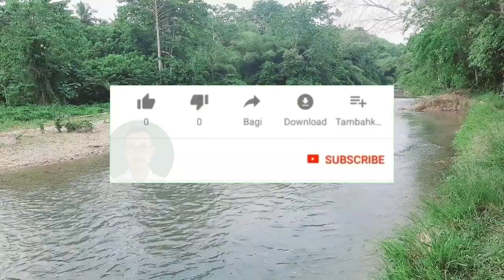Berkeliling di desa dan melihat pesona indahnya sungai Desa Lamapu Surga anak-anak kampung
Berkeliling di desa dan melihat pesona indahnya sungai Desa Lamapu yang merupakan surga kecil bagi anak-anak kampung.

Tulis komen agar konten apa lagi yang bagus untuk saya tampilkan. Terima Kasih,.

Follow IG: @ashar_rahmani Twitter: @asharrahmani_ Facebook: @Ashar Rahmani
Salam Hormat